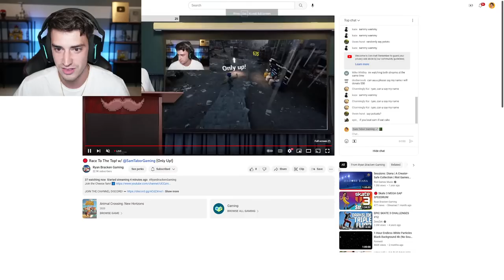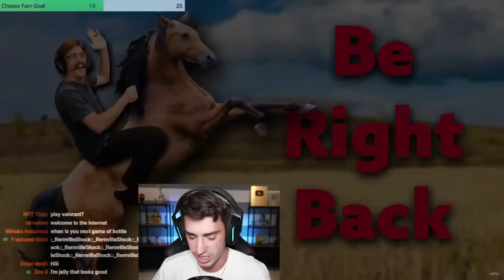RACING TO THE TOP with @RyanBrackenGaming (Only Up!)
I'm racing my friend @RyanBrackenGaming to the top in Only Up! The loser has to pie themselves live on stream. Let's see who wins.